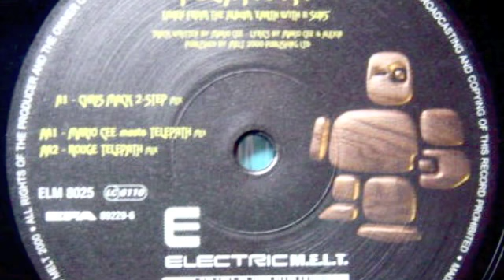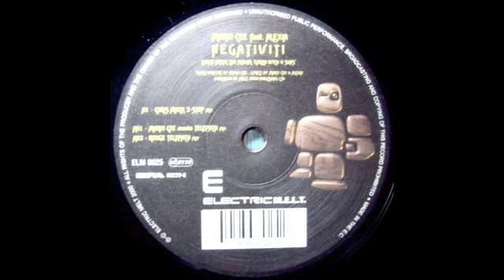Mario Cee - Negativiti (Chris Mack 2-step Mix)